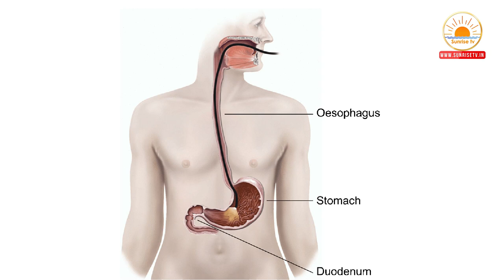రక్త వీరోచనాలు లేక వాంతులు అవుతున్నాయా | Gastrointestinal Bleeding Treatment in Telugu | Dr Pavan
Description : Gastrointestinal Bleeding Treatment in Telugu | Dr  Pavan